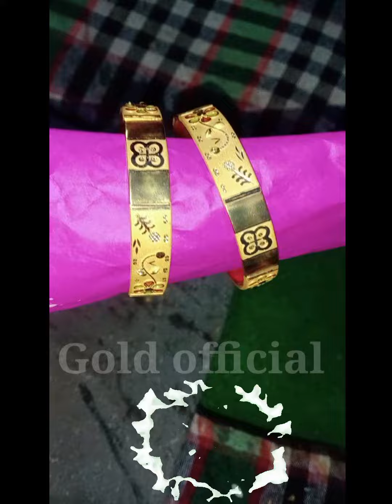gold kangan design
gold kangan designs with weight

gold kangan new design

gold kangan designs

latest gold kangan design

gold kangan

bangles new design chudi kangan latest design

bangles new design chudi gold

bangles new design chudi

gold kangan new design 2022

2021 new design gold kangan

kangan designs

chudi kangan latest design gold

new chudi design

22 carat gold kangan chudi ki nai design

new 24 karat gold chudi design